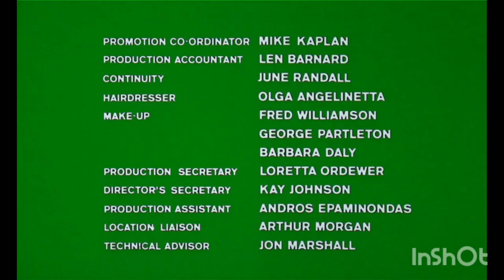Walt Disney Pictures (1971) Closing (For Jesse)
Taken from the end of "A Clockwork Orange" (1971) if Buena Vista (now Walt Disney Studios Motion Pictures) released it instead of Warner Bros.